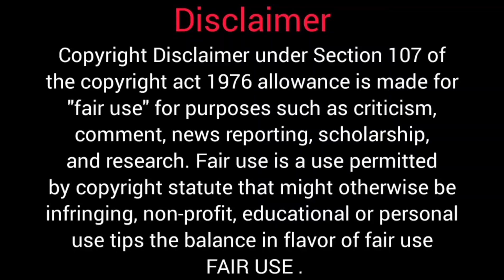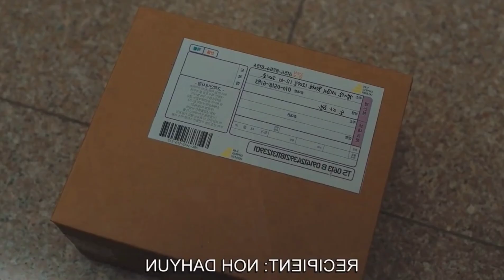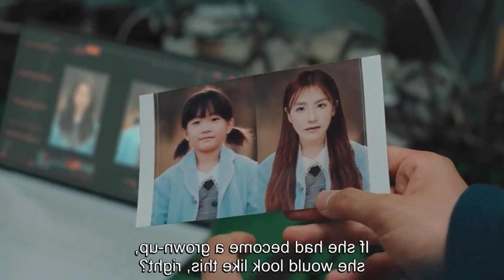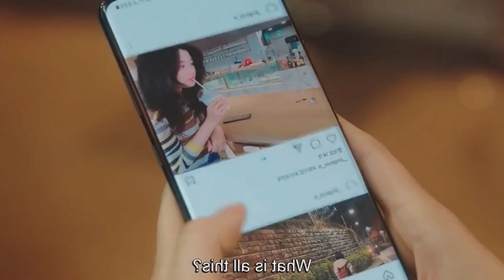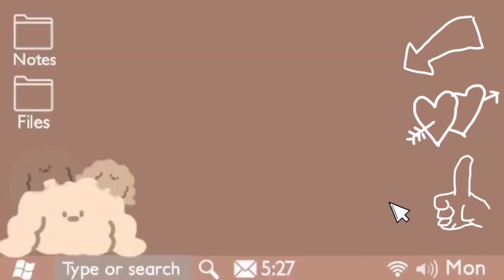their feelings is connected to each other | link : eat, love, kill episode 1 explanation | kdrama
" explanation booth "

here you will find amazing drama & movies explanation in hindi ✌️😊

hindi drama explain
hindi drama explained